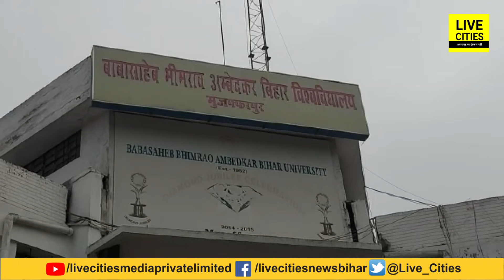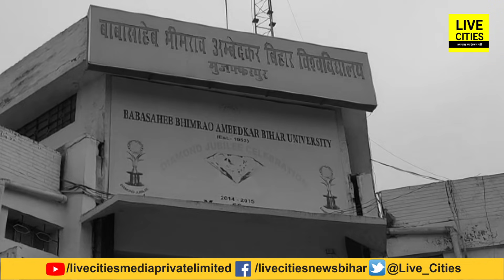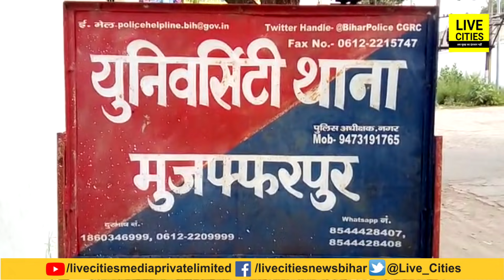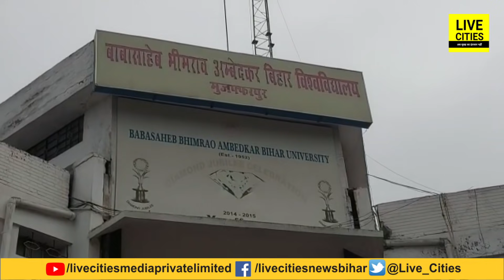Bihar सरकार के पास है खूब पैसा, इसलिए तो सबको बांटे जा रही है, बेरोजगार घूम रहे हैं सड़क पर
Bihar सरकार के पास है खूब पैसा, इसलिए तो सबको बांटे जा रही है, बेरोजगार घूम रहे हैं सड़क पर | Bihar News | LiveCities